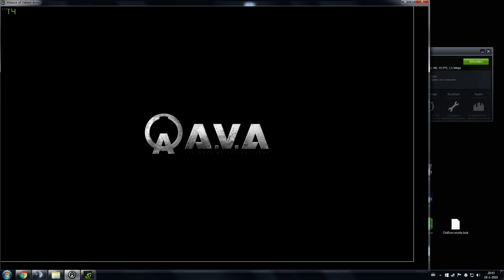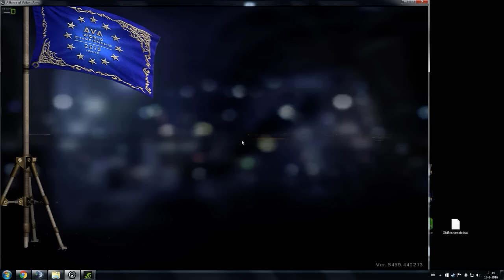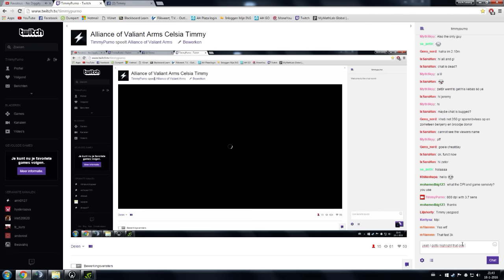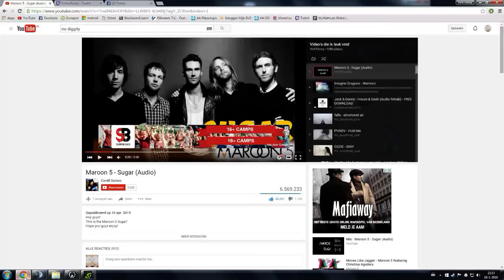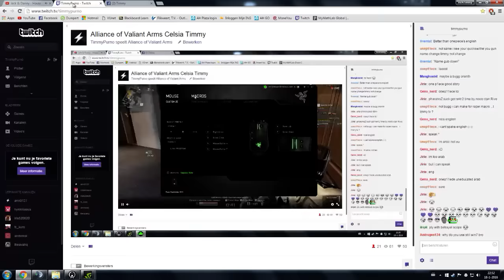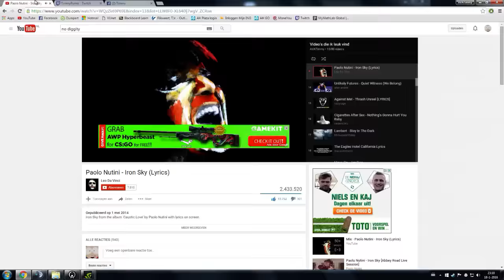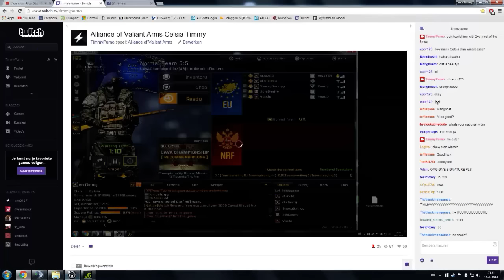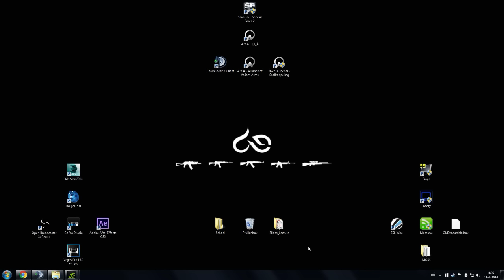UAVA Championship Stream 18/01/16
Yesterday I streamed gameplay in the UAVA Championship for 4 hours. Missed it? Be sure to follow